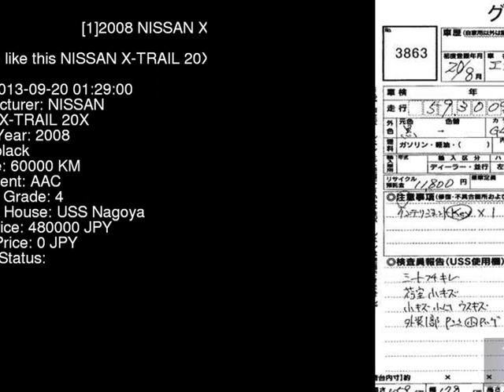2008 NISSAN X-TRAIL 20X NT31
the Authority on JDMs since 2007!  . Details on this car from auction in Japan